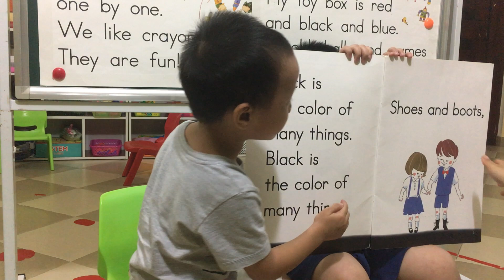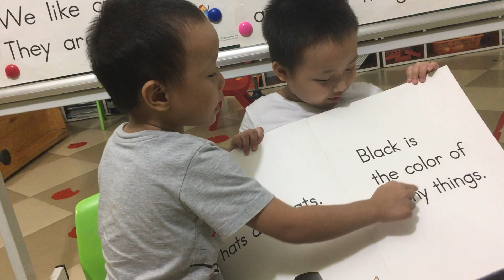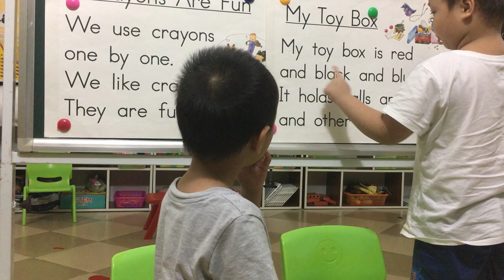Tom and Kevin - Omega 06- Ending unit 3. Ms.Luna GrapeSEED.